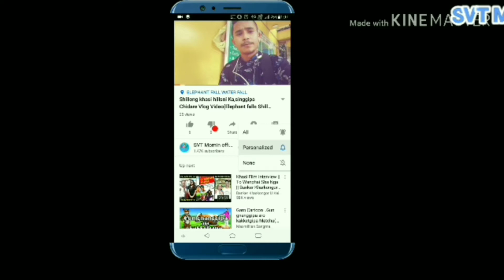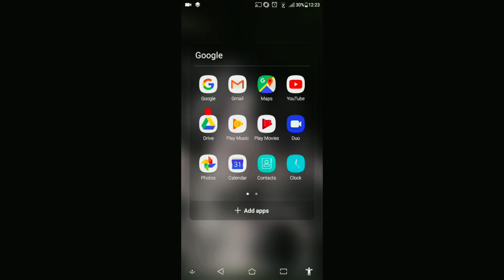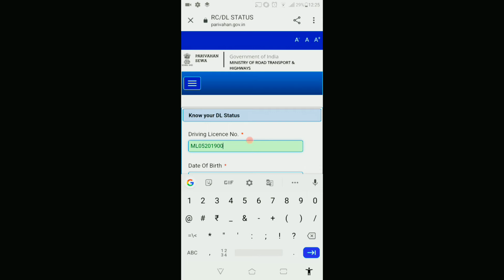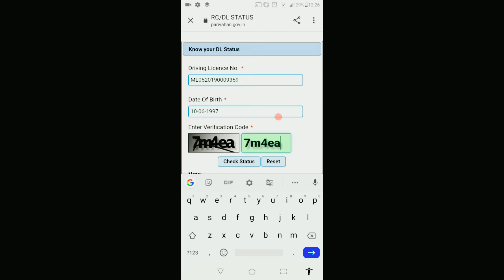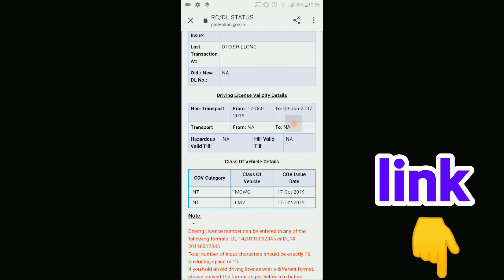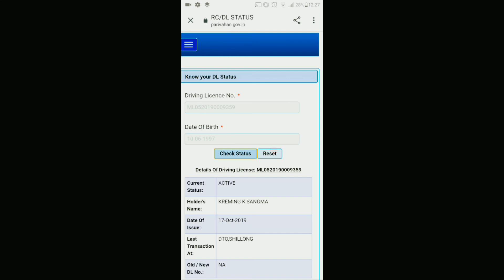Mai dake online,o driving licences check ka.gen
Ka.sapa.e Videoko skip ka.gija nibo Tale u.ina skode mitela